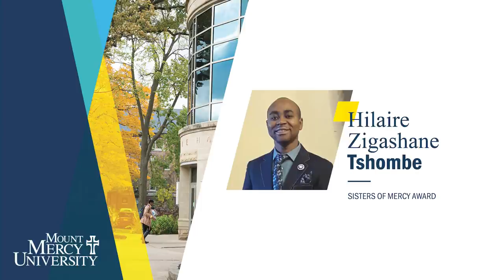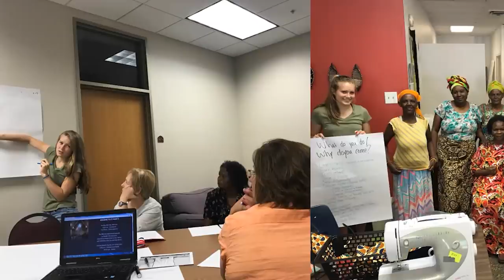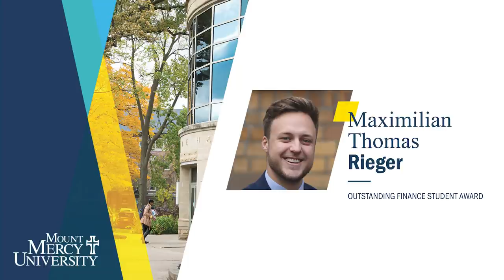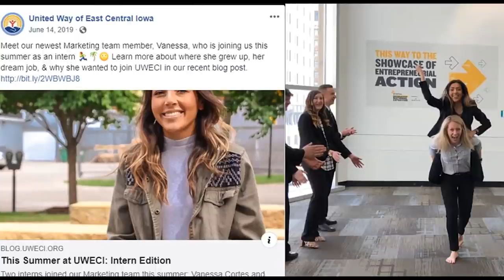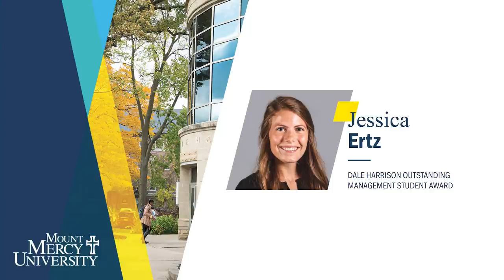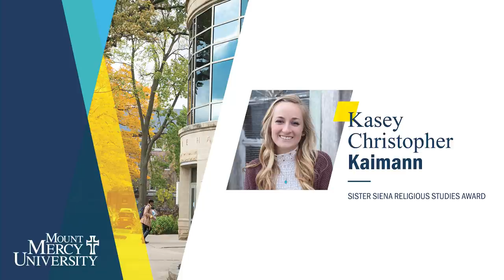Virtual Honors Convocation 2020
Our Class of 2020 graduates were recognized during Virtual Honors Convocation on May 15 for academic excellence, leadership, and personal growth during their time at Mount Mercy University. Highlights included 26 awards presented by faculty and staff, Honors and Kappa Gamma Pi recognition, and the President's Award announcement.

Video by: Srdjan Jankovic '20